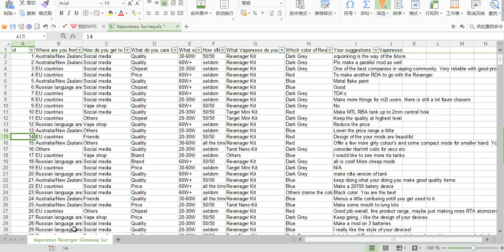HealthCabin Vaporesso Giveaway Winners